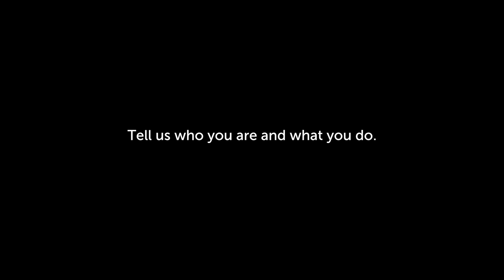Interview: Bryan James Wins Independent Designer of the Year at Awwwards London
We catch up with Bryan James after the Prize Giving Ceremony at Awwwards Conference London to talk about winning Independent Designer of the Year!